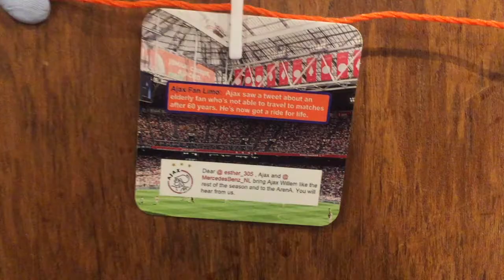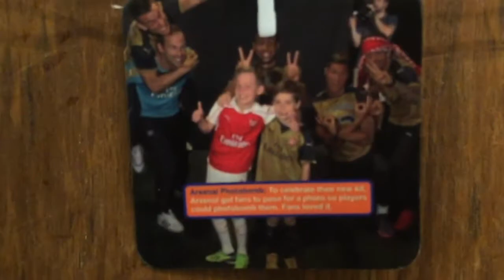TBC Global Fan Experience Fight: Surprise And Delight (Episode 1)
TBC Global is a content marketing consultancy. We help brands be human. This starts with a BALLSY content strategy. Welcome to our fan experience game show. Who's BALLSY? Team or brand? Ajax FC or Arsenal  or Taco Bell?